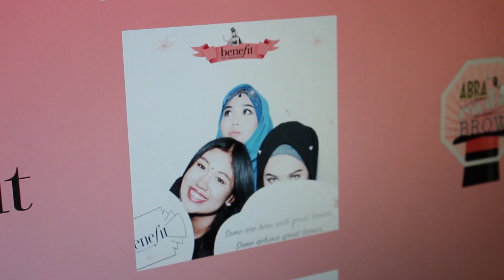Beauty Bound Asia 2016 changedestiny | aqilahnaqlis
Hey there! This is my entry video for Beauty Bound Asia 2016. In this one, I tell you guys a little bit about myself as well as my ~hopes & dreams~